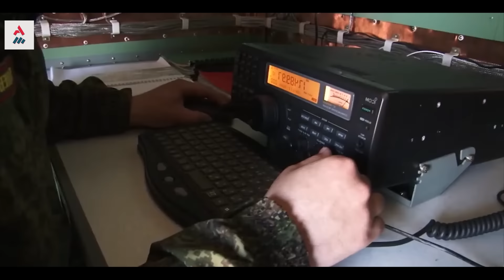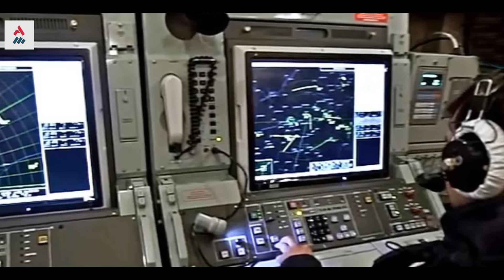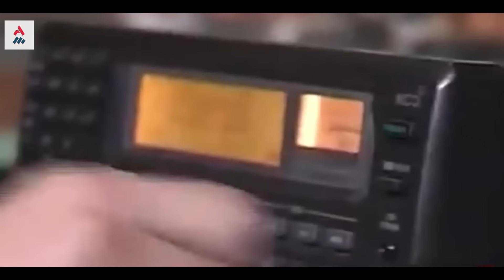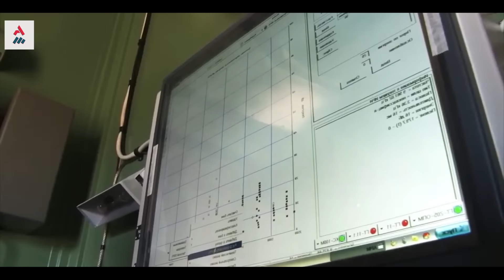Irã Implanta Sistemas De Guerra Eletrônica Murmansk-BN Russos Para Embaralhar Caças F-35I De Israel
O Irã está preocupado com o que as capacidades dos caças furtivos israelenses F-35I Adir podem fazer contra o seu território. F-35 israelenses podem muito bem entrar no espaço aéreo persa, fazer estragos e sair sem serem vistos ou percebidos.